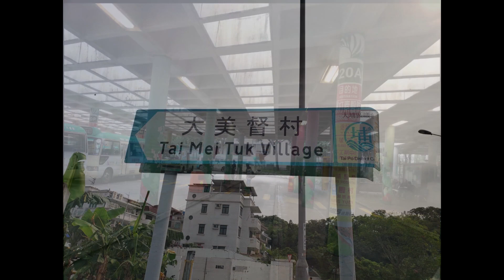Pat Sin Leng Nature Trail ll Hok Tau🇭🇰E09@7April2019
One of the Hong kong's most famous hiking route, Don't miss.
If you are a new and wants to visit this route once, please do comments and we are here to take you there.
we are available only on sunday and public holiday